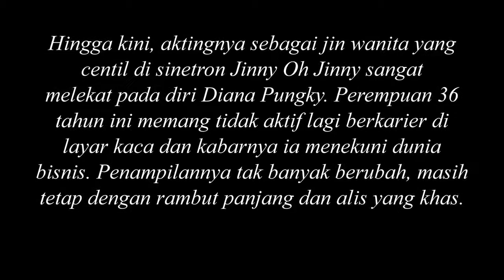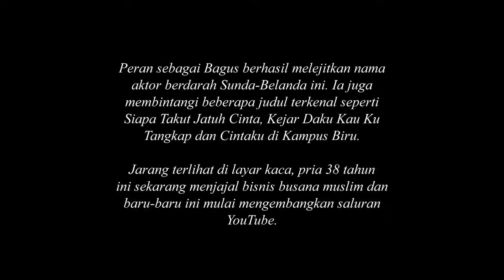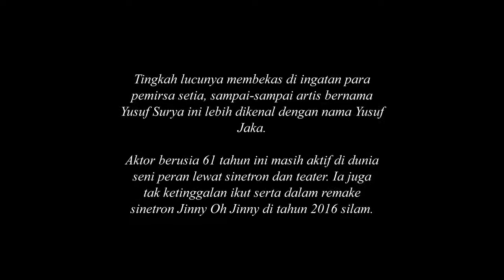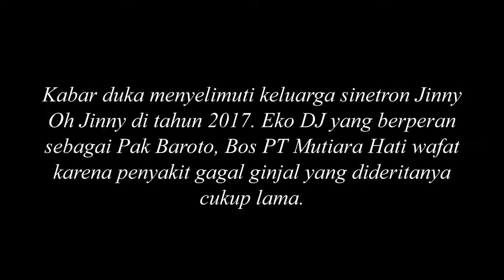Dulu vs Kini, 5 Kabar Terbaru Pemain Jinny Oh Jinny Setelah 22 Tahun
Setelah 22 tahun berlalu bagaimana kabar para pemain sinetron Jinny Oh Jinny yang dulu sempat booming dan menjadi sinetron yang paling digemari.

Bagi generasi 90-an pasti sinetron Jinny Oh Jinny pasti tidak asing lagi. Sinetron yang dibintangi oleh Diana Pungky ini bercerita tentang Bagus, pencari mutiara yang bekerja di PT. Mutiara Hati milik Pak Baroto.

Bagus menemukan kerang ajaib yang berisi jin wanita saat menyelam di dasar laut. Jinny, penghuni kerang tersebut kemudian menjadi sahabat yang selalu membantu Bagus menyelesaikan pekerjaannya.

22 tahun berlalu sejak penayangan perdananya pada 1 Desember 1997, bagaimana kabar para pemain kini?